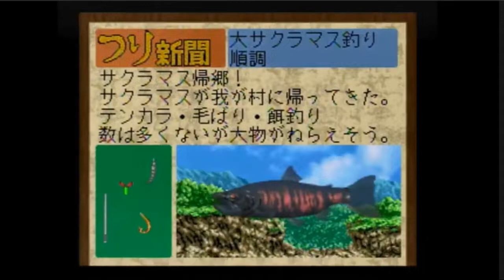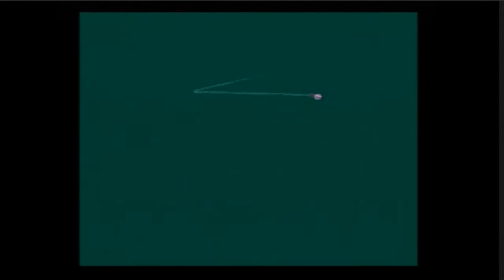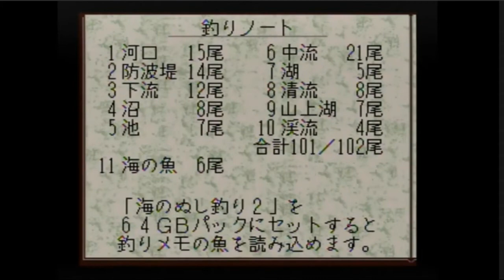【寝ーづーりー！】ぬし釣り64【寝ーづーり！】少年ねす編 第40釣行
2018/1/18初投稿、神ゲーです。以下当時の詳細文ママ。
「フィールド画面を見た瞬間、神ゲーだと確信した」とn.e.s.氏は語る・・・。

伝説のつり太郎実況以来、全世界73億人待望の釣りゲー企画がついに帰ってきた！！

とある河口に住む6人家族がぬしを追い求めて大冒険だ！
さらに、今作も昆虫採集やお花摘みなどの盛り沢山で楽しめるのだ！！

ぬし釣りシリーズ最高傑作の呼び声も高い今作を思う存分ねぶりまわせ！
シリーズ特有の神BGMにも注目。

1998年：パックインソフト　定価：6,800円（税抜き）
初見プレイです。完全コンプは多分やりません
（プレイ済み過去作）FC版、SFCの2、GBの3,4、PS版川，海、DS版